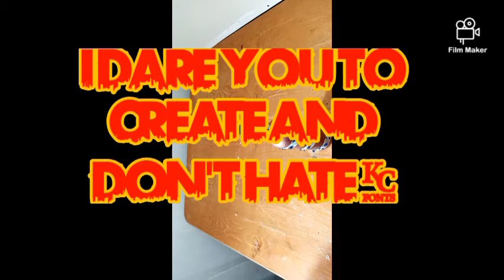ACRYLIC PAINTING BOTTLE DECORATING IDEAS.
These are snippets of some of my  creation. you don't have to throw away all you empty bottles. Paint them and reuse them or give them away.